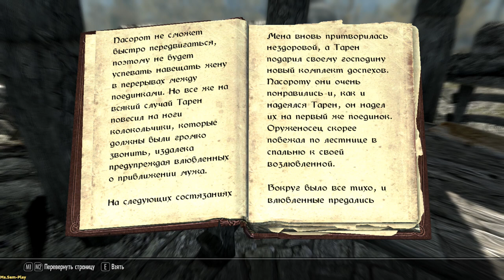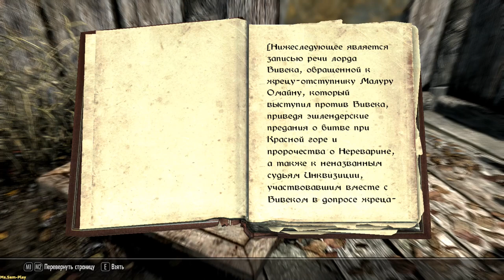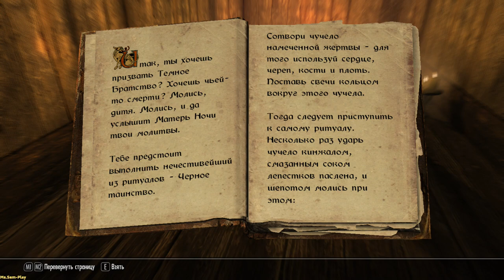TES V: Skyrim ► Windhelm(Виндхельм) №28